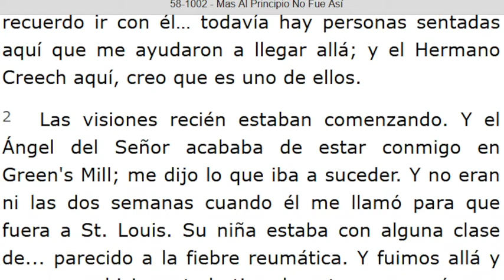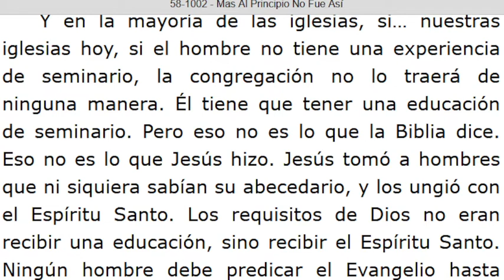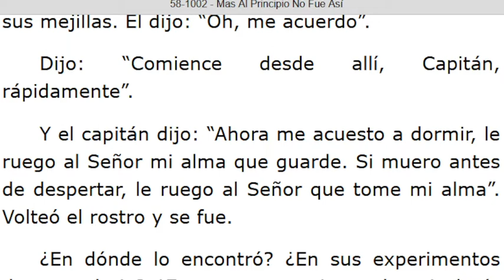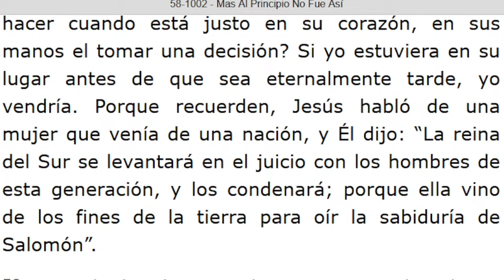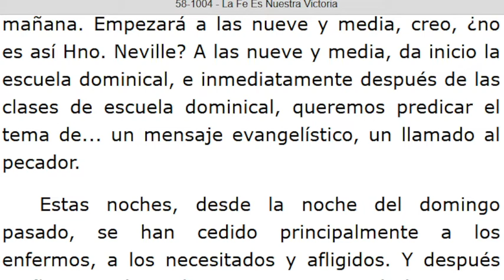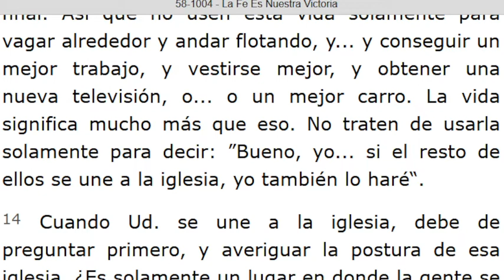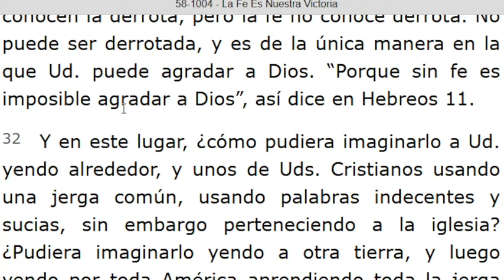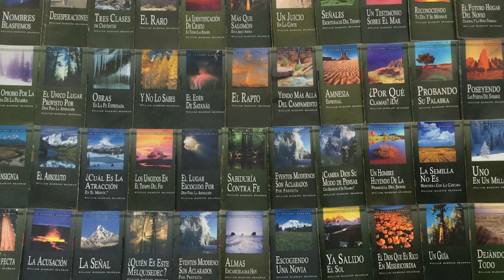LECTURA DE LOS MENSAJES DEL PROFETA !!ELIAS!! WILLIAN MARRION BRANHAM DESDE EL AÑO 1947 Hasta1965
J e r e m i a s   50:
28. VOZ DE LOS QUE HUYEN  y ESCAPAN DE LA TIERRA  DE BABILONIA, PARA DAR EN SION LAS NUEVAS DE LA  RETRIBUCIÓN DE JEHOVÁ NUESTRO DIOS, DE LA VENGANZA DE SU TEMPLO.

=== INICIA: MAS AL PRINCIPIO NO FUE ASÍ - 58-1002... Párrafo: 01...TERMONA Párrafo: 72...
=== INICIA: LA FE ES NUESTRA VICTORIA - 58-1004...TERMINA Párrafo: 37...